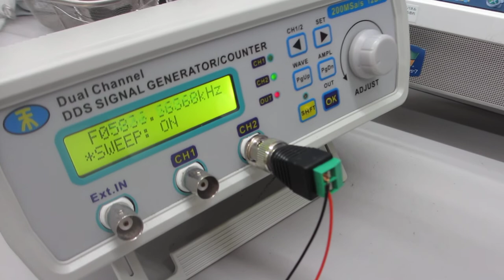線材の音響特性を利用した超音波発振制御実験（超音波システム研究所）